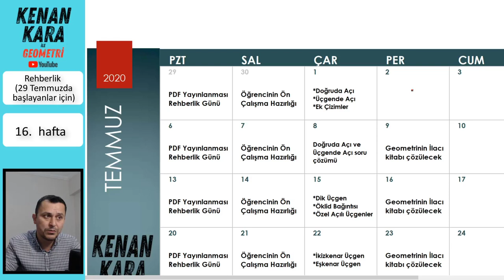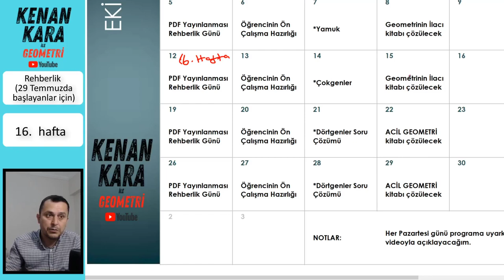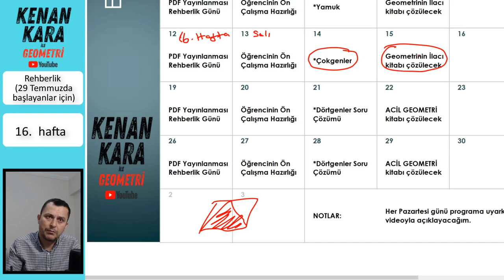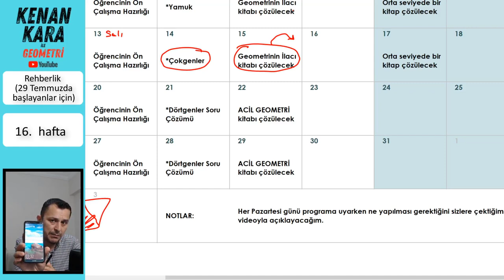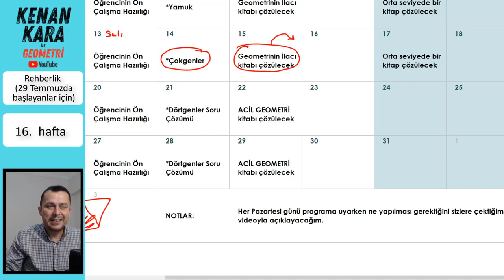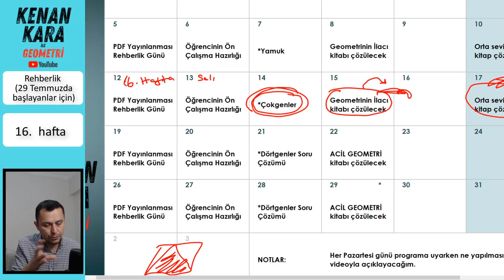Rehberlik (16. Hafta) (29 Temmuzda başlayanlar için)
Geometri ders çalışma programı